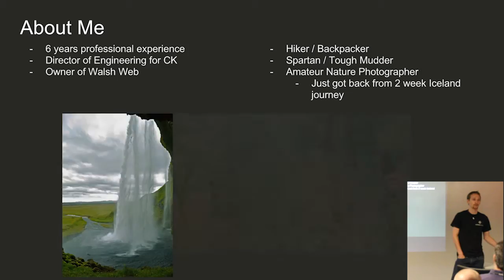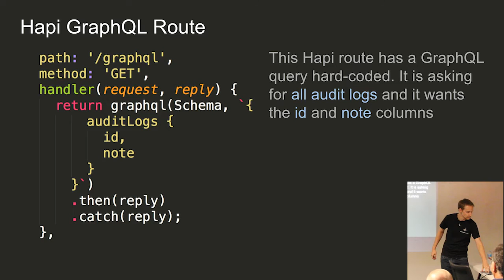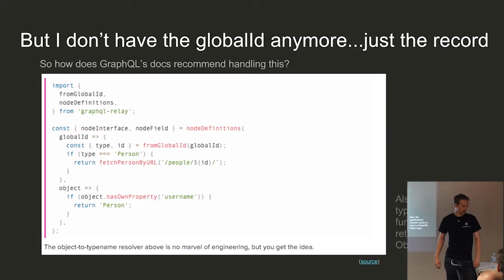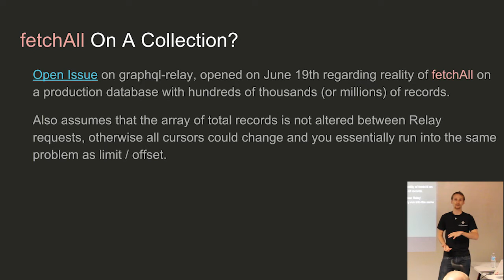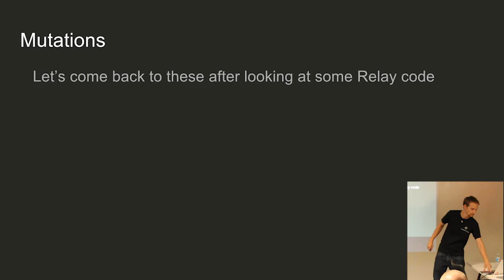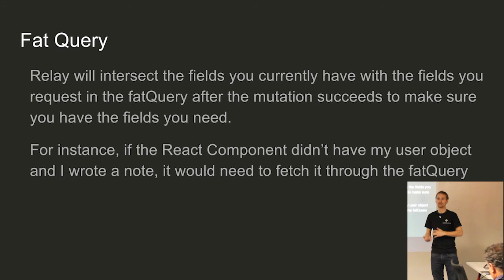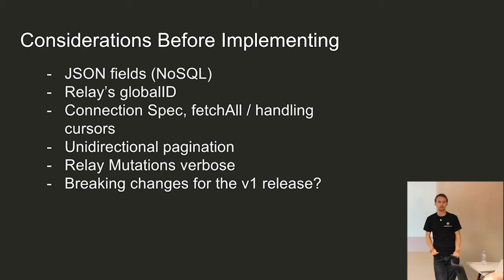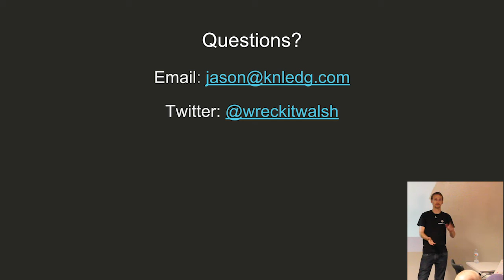Phoenix ReactJS - GraphQL and Relay with Jason Walsh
Jason Walsh gives this presentation on GraphQL and Relay for the Phoenix ReactJS meetup on August 10, 2016.

Some of the slides get cut off by the picture-in-picture video of the presenter, but the slides are available separately if you need the detail in those cases